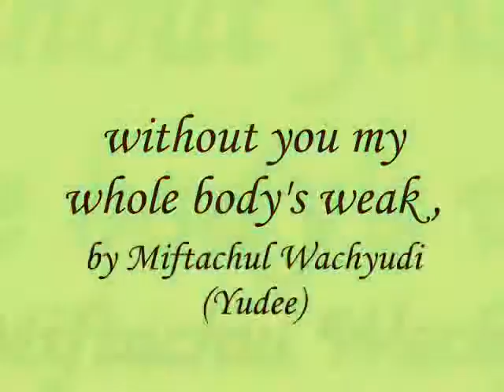without you my whole body's weak ,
do.
do so
Money is an excellent servant, but the host
very bad.